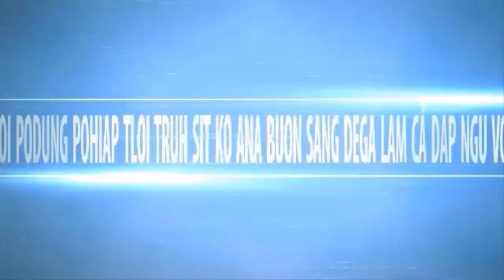TLOI RONGOT ANA ĐEGA DJAI YUA KNUK KNA VIETNAM SI LUI BROI ARAPBIAN PODJAI